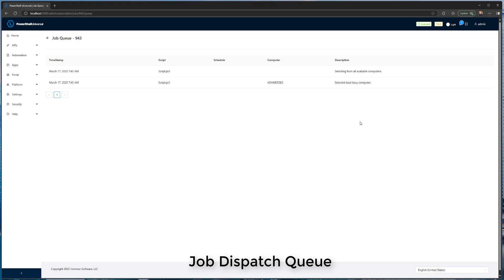PowerShell Universal 5.4 - 1 Minute Update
Learn about the new features of PowerShell Universal 5.4 in this one-minute update.